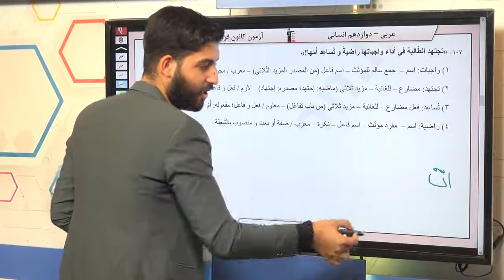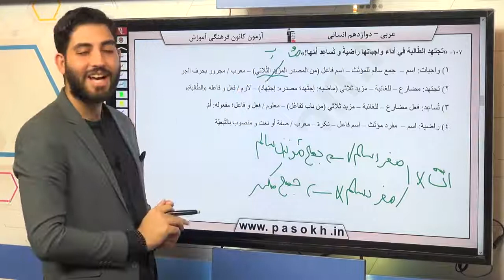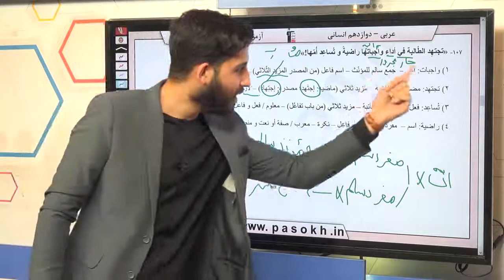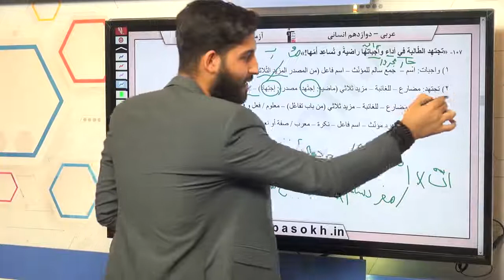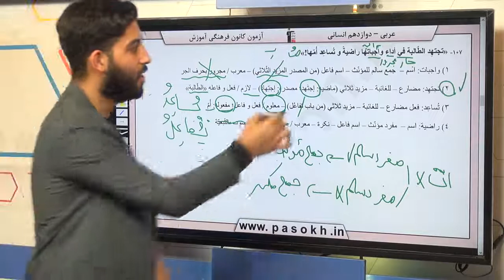پایه دوازدهم انساني عربي ، زبان ، قرآن تحليل صرفي و محل اعرابي سوال 107